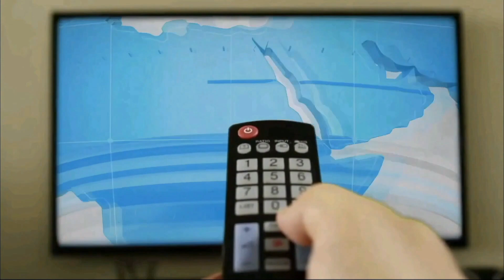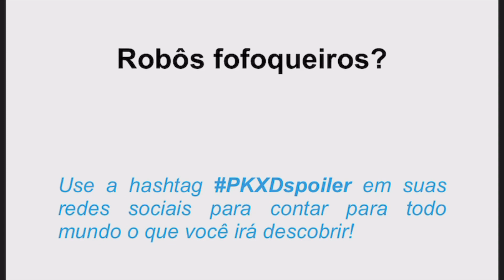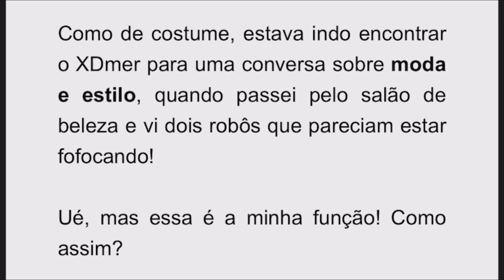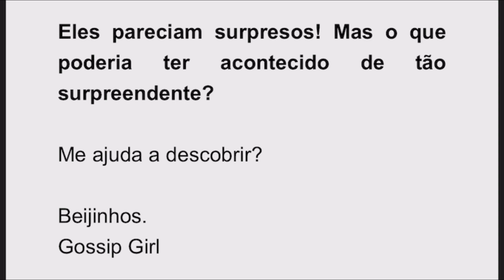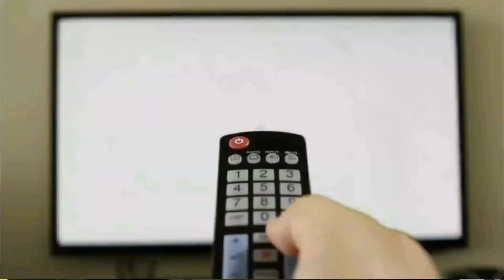PK XD NOVOS CABELOS E MAQUIAGENS NO SALÃO DE BELEZA!